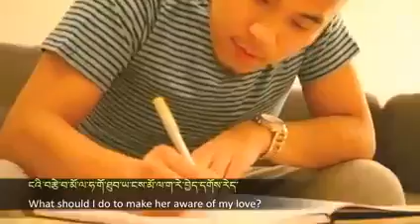October 11, 2020